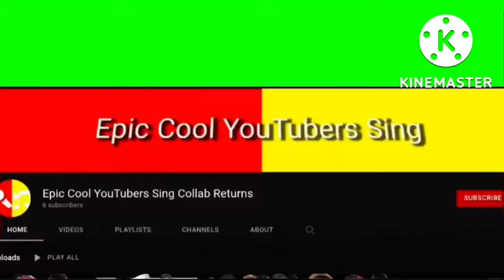Jelly MrBeast Lazerbeam & PewDiePie Sing The Box